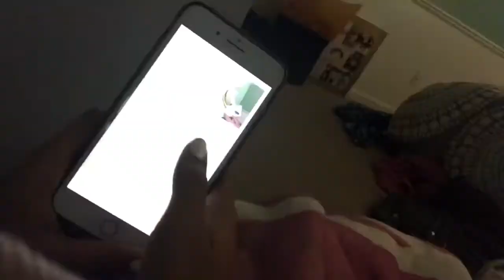Vlogmas day 1🎄❄️